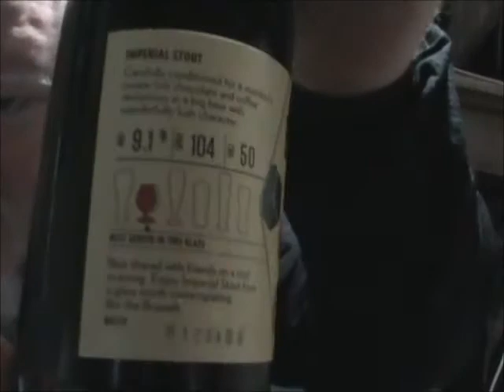Beer Academy Imperial Stout : Albino Rhino Beer Review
One of the last two beers I had the opportunity to try after the brewery closed it's doors.